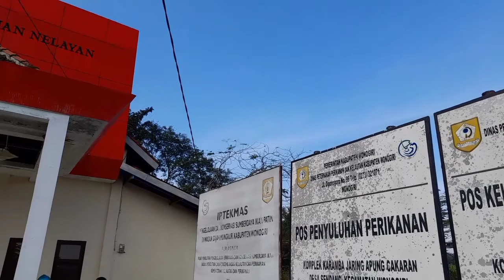WIDYA NUR PRATIDINA || Jawa Tengah || DMI 2022